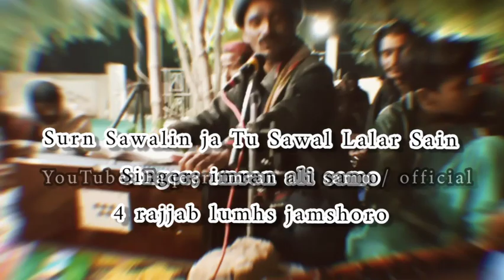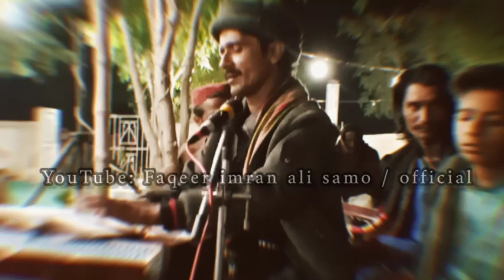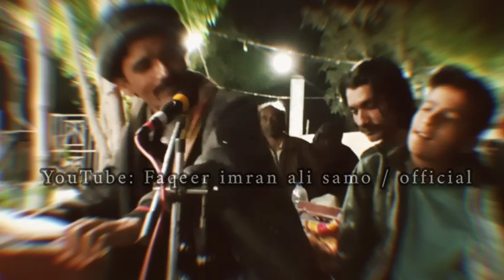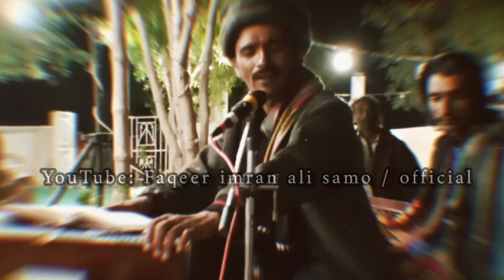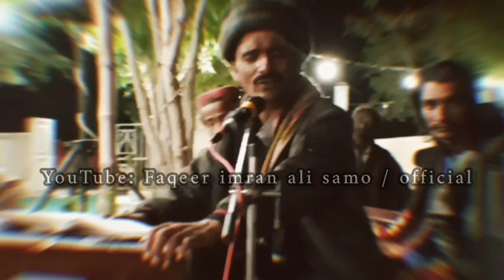Sur Sawalin ja Sawal Lalarn Sain sun by faqeer imran ali samo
f/b; @faqeerimran110

upload by zawar hubdar ali